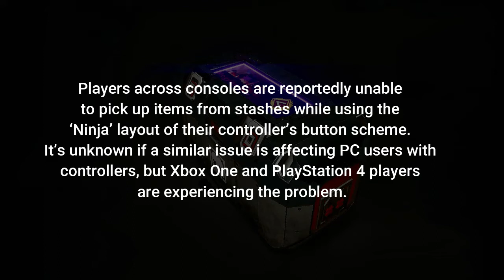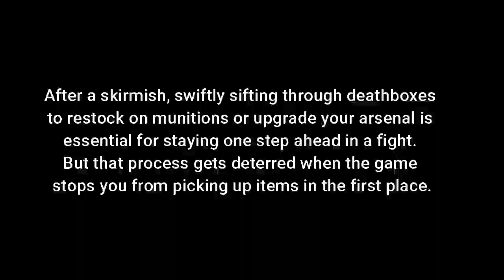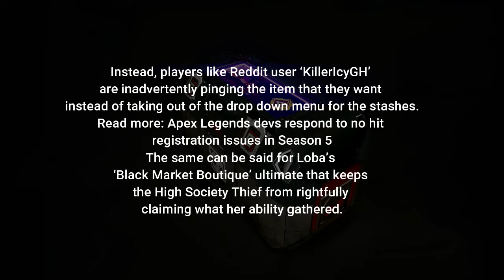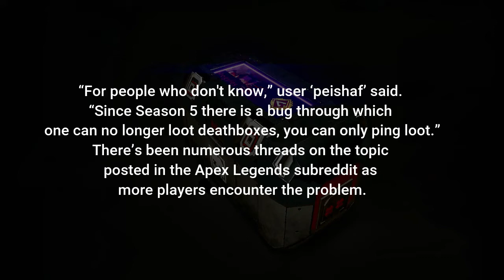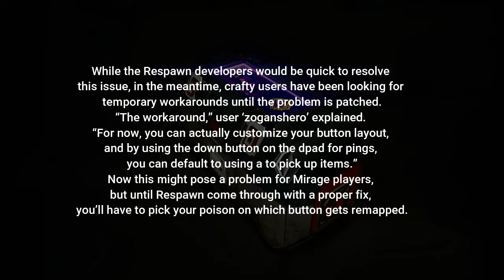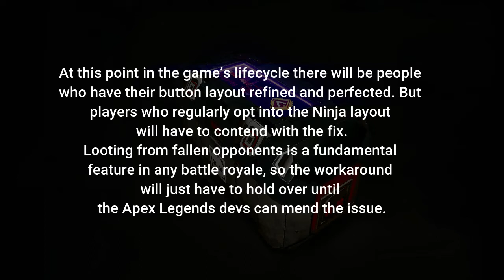Apex Legends bug stops players from looting deathboxes, apex legends stop looting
Best Apex Sniper players !?! - Apex Legends WTF - Funny Moments - apex legends tips -

"Music